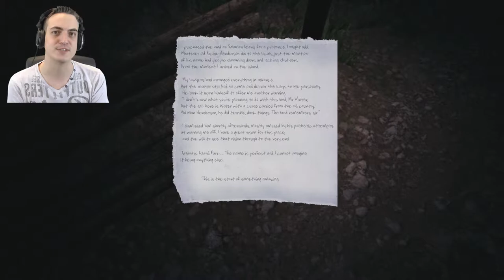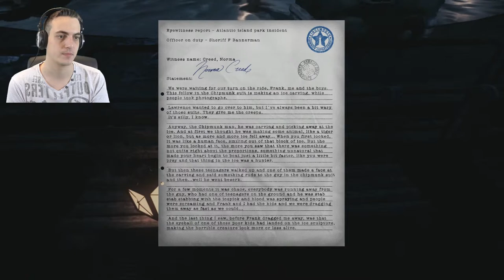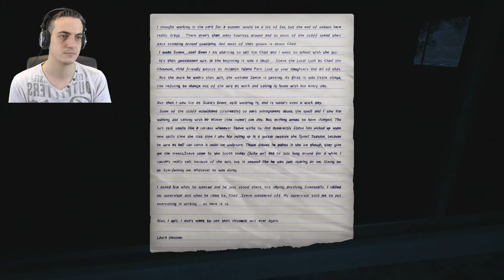Ticket to Ride | The Park - Part 1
Welcome to Part 1 of my playthrough of "The Park"

 The Park is a psychological thriller/horror game following Lorraine, a struggling single mother and widow with a troubled past, as she searches for her young son, Callum, who goes missing in Atlantic Island Park.